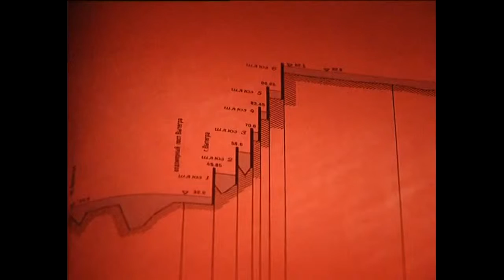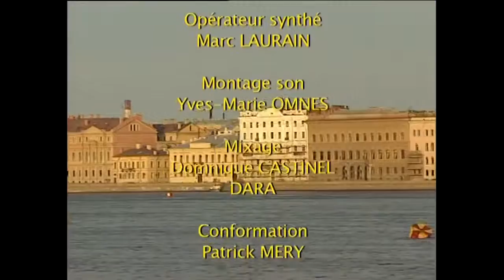Sailing through Russia's Waterways Documentary, Discovery, History